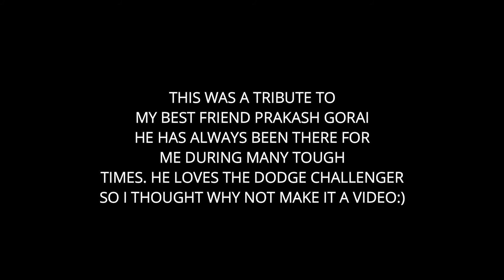NEED FOR SPEED PAYBACK: HELLSPAWN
This video is a tribute to my best friend. He has always been there and is a true brother to me. So this video was a way of repaying the favor.
He loves dodge challengers, and he asked me a long time ago to build a challenger for him just for his visual pleasure. So this is it:)